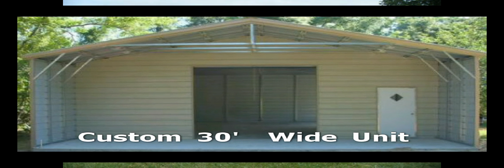Carport Storage Combo Slideshow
Carports with attached storage. Customizations galore. where high quality buildings meet the lowest installed prices. check out my facebook